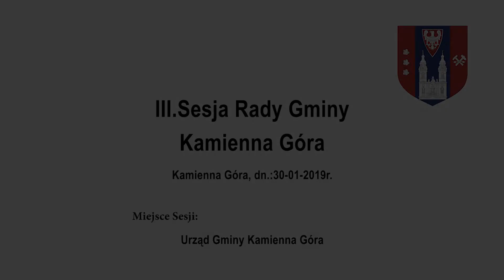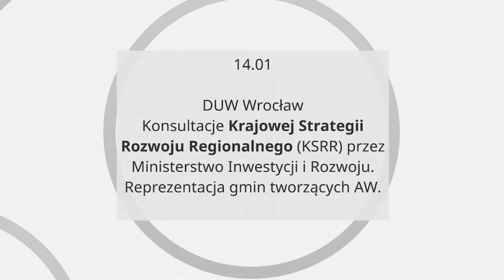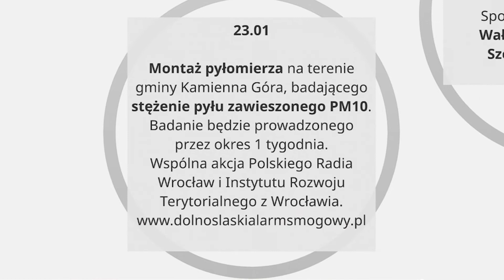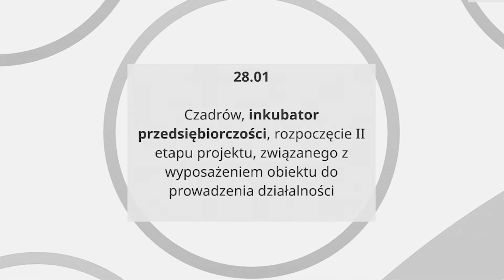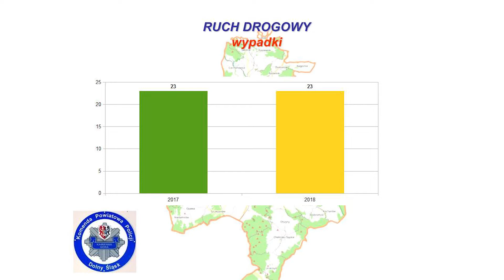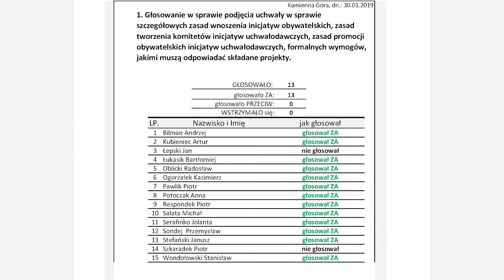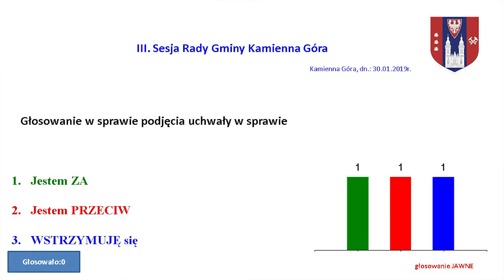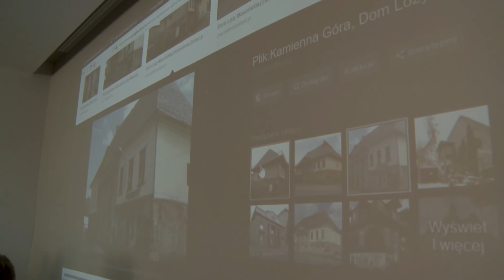III Sesja Rady Gminy Kamienna Góra z dnia 30-01-2019 r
Porządek obrad :

Na podstawie art. 20 ust. 1 ustawy z dnia 8 marca 1990 r. o samorządzie gminnym (Dz.U.2018.994 t.j.) - zwołuję III Sesję Rady Gminy Kamienna Góra w dniu 30 stycznia 2019 r. o godzinie 10:00 w sali narad Urzędu Gminy w Kamiennej Górze ul. Aleja Wojska Polskiego 10 ( III piętro),

z następującym porządkiem obrad:

1. Otwarcie Sesji.

2. Informacja o protokole z poprzedniej sesji.

3. Informacja Wójta Gminy z bieżącej działalności w zakresie istotnych spraw gospodarczych i społecznych oraz Przewodniczącego Rady w zakresie podejmowanych działań w okresie międzysesyjnym.

4. Stan bezpieczeństwa w gminie- Komenda Powiatowa Policji w Kamiennej Górze.

5. Podjęcie uchwał:

-projekt uchwały w sprawie szczegółowych zasad wnoszenia inicjatyw obywatelskich, zasad tworzenia komitetów inicjatyw uchwałodawczych, zasad promocji obywatelskich inicjatyw uchwałodawczych, formalnych wymogów, jakim muszą odpowiadać składane projekty,

-projekt uchwały w spawie zmian w budżecie,

-projekt uchwały w sprawie wyrażenia zgody na nabycie nieruchomości gruntowych niezabudowanych do gminnego zasobu nieruchomości,

-projekt uchwały w sprawie wyrażenia zgody na wydzierżawienie nieruchomości na okres 10 lat we wsi Przedwojów stanowiącej gminny zasób nieruchomości,

-projekt uchwały w sprawie upoważnienia Dyrektora Zespołu Obsługi Jednostek Gminy Kamienna Góra do załatwiania indywidualnych spraw z zakresu udzielania pracodawcom dofinansowania kosztów kształcenia młodocianych pracowników.

6. Sprawy Różne.